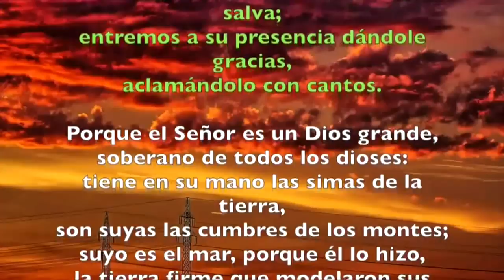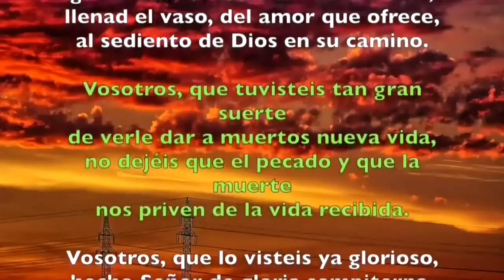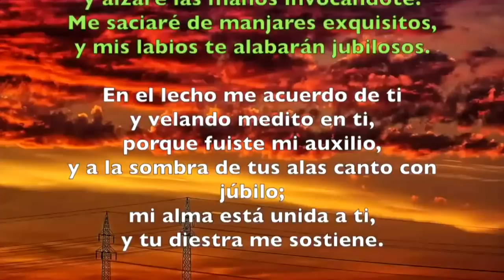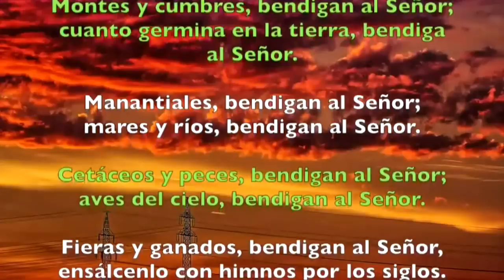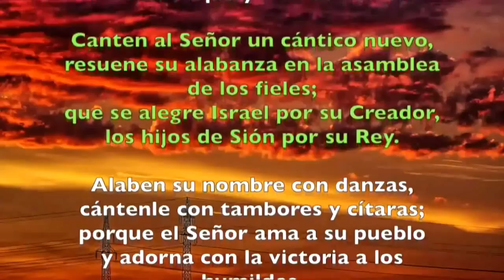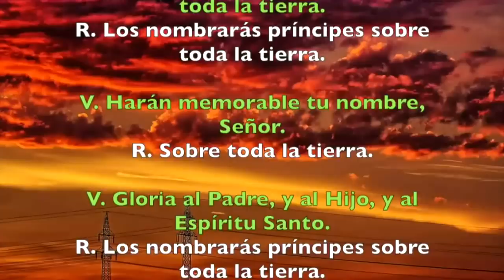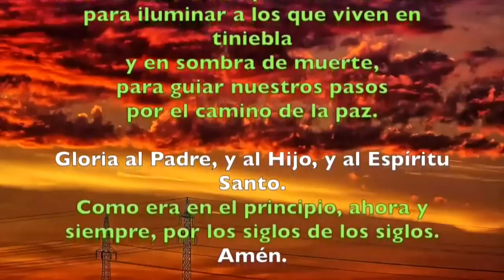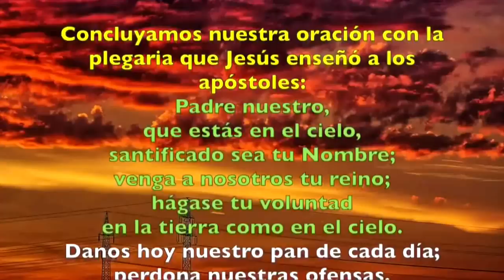Oración de la mañana (Laudes), FIESTA DE SAN SIMÓN Y JUDAS, apóstoles | Padre Sam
SANTOS SIMÓN Y JUDAS, apóstoles. (FIESTA)